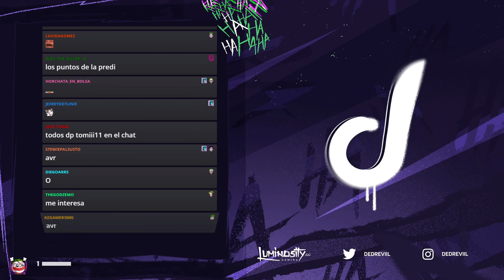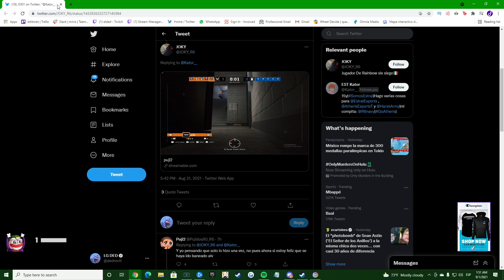DED se enoja por la BURLA que le hicieron a PUJI2